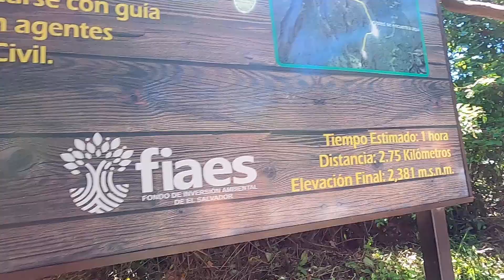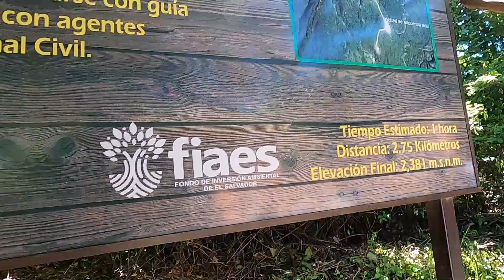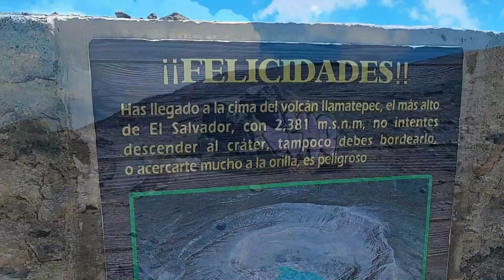Hiking en el Volcan de Santa Ana El Salvador. #3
En este tercer video camino al volcan, a dacia sele dieron atojos de comer pollo.